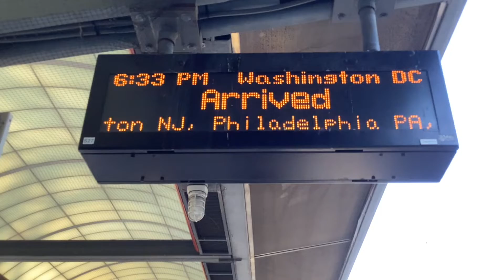Amtrak Train @ Stamford MNR Station: (7/17/22)